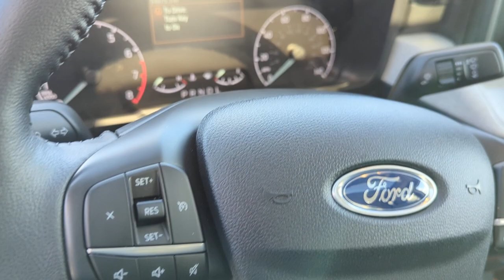Ford Maverick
This used Maverick is now available at Statewide Ford in Van Wert Ohio